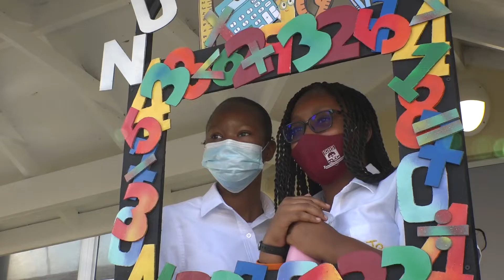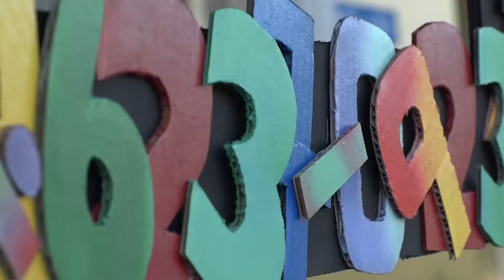You can be good or you can be great!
Our classroom this month provides insight into a number of things.  Cayman's schools are graded by the Office of Education Standards and the mark of a good school is its motivation to continually strive to improve.

That's the story at John Gray High School. When the OES said they needed to make a stronger connection between numeracy and other subjects, the team put their heads together and kicked off a new numeracy initiative. Cayman Life was there for the launch and we have to say, it was a pretty good time.

The program launch included music, a photo booth and a logo that pops up across all subjects were numeracy and math are used.

Congratulations to the John Gray High School Numeracy Initiative for their innovation making them, the Cayman First Classroom of the Month.